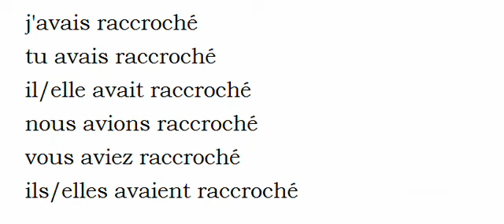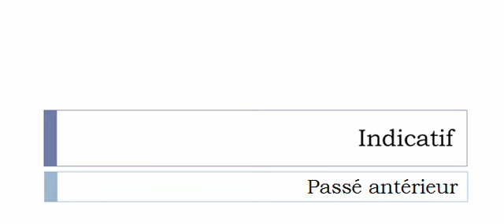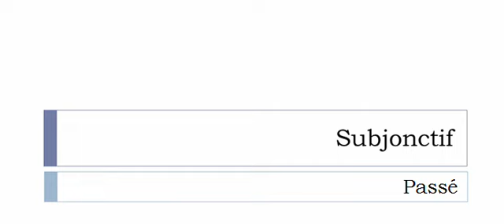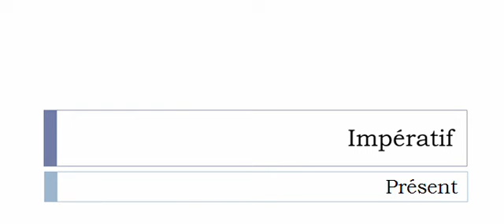Conjugaison visuelle # Verbe = Raccrocher =